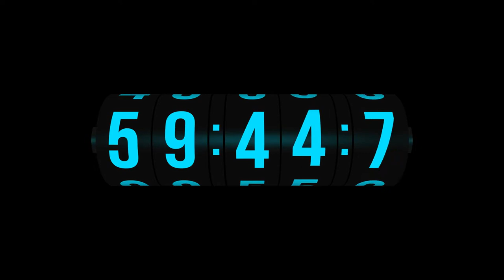Countdown - Kinetic Odometer 1 Hour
Duration 1:00:25
Fast render time – about 2h
Ae CC2015 and above
1920×1080
1080×1920